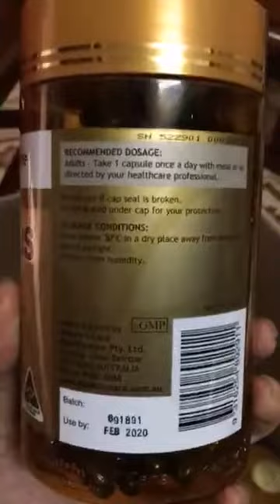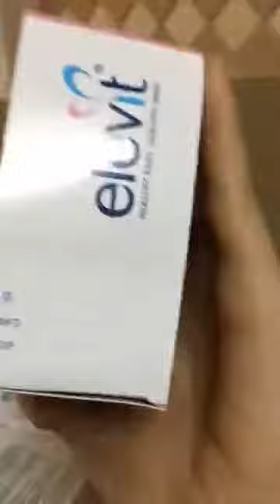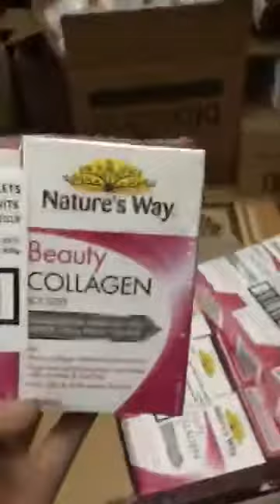[HÀNG VỀ] Keo ong Úc Healthy Care Propolis 2000mg 200 viên của Úc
Keo ong Úc Healthy Care Propolis 2000mg 200 viên của Úc